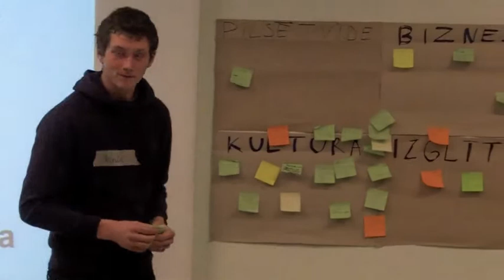Pilnveidot sporta aktivitātes, Jāņa ideja